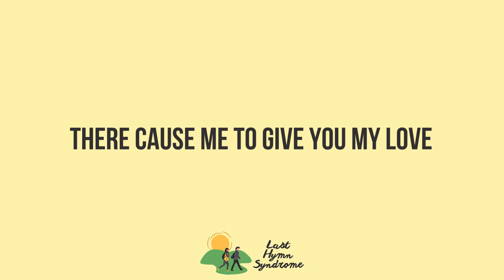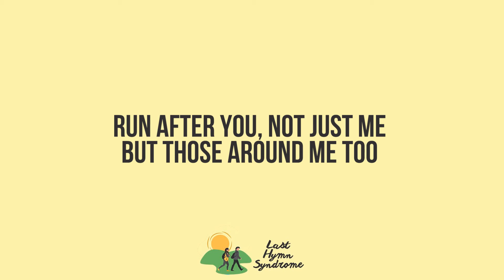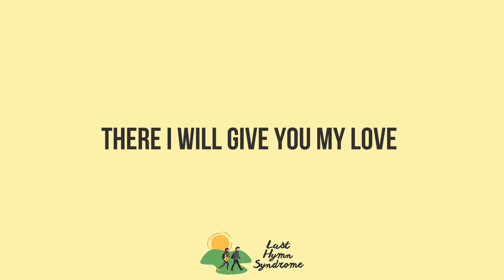Dear Lord, Throughout These Years [NS-576]